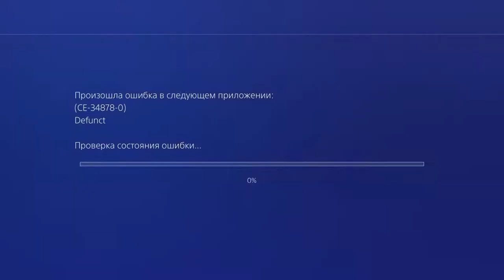[Defunct] [Игры до 100 рублей PS4 PRO] [Первый запуск]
Описание
Defunct — это приключенческая инди-игра, где главное — скорость, полет и запоминающийся мир. Вы — сломанный робот, выпавший с грузового корабля на обезлюдевшую и населенную одними роботами Землю. Вам надо успеть обратно домой!

Вы оснащены гравитационным устройством — гравицатором. Он создает вокруг вас собственную силу тяжести. При движении вниз по склону это означает набор скорости. Но будьте осторожны: на подъеме дополнительная гравитация будет вас замедлять! Вокруг вас множество способов ускориться — надо только их находить. Например, энерсок.